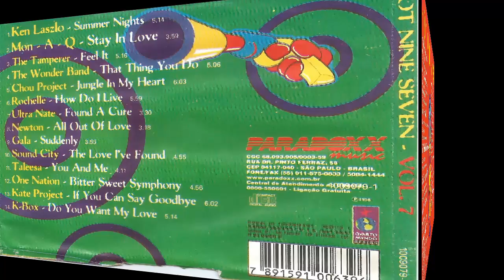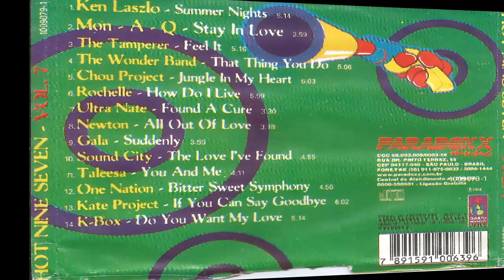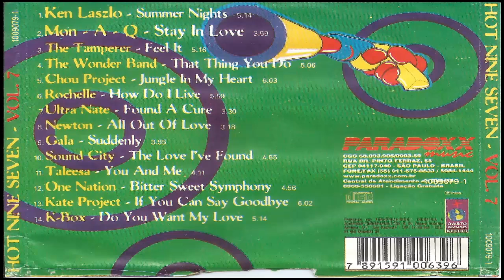Hot Nine Seven Vol. 7 (1998) [Paradoxx Music - CD, Compilation]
Various ‎– Hot Nine Seven Vol. 7

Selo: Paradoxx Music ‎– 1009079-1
Série: Hot Nine Seven – 7
Formato: CD, Compilation
País: Brazil
Lançado: 1998
Genre: Electronic
Estilo: Techno, Euro House

Tracklist: 12:15

Tracklist:

1–Ken Laszlo - Summer Nights
2–Mon-A-Q - Stay In Love
3–The Tamperer - Feel It  (Direitos Autorais - Faixa Retirada)
4–The Wonder Band - That Thing You Do
5–Chou Project - Jungle In My Heart
6–Rochelle - How Do I Live
7–Ultra Naté - Found A Cure (Direitos Autorais - Faixa Retirada)
8–Newton - All Out Of Love (Direitos Autorais - Faixa Retirada)
9–Gala - Suddenly (Direitos Autorais - Faixa Retirada)
10–Sound City - The Love I've Found
11–Taleesa - You And Me
12–One Nation - Bitter Sweet Symphony
13–Kate Project - If You Can Say Goodbye
14–K-Box - Do You Want My Love